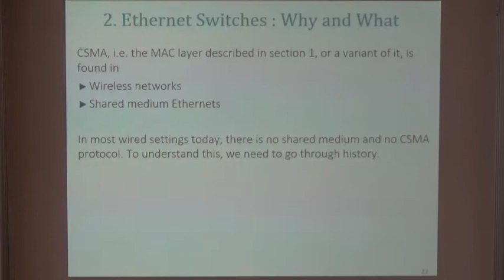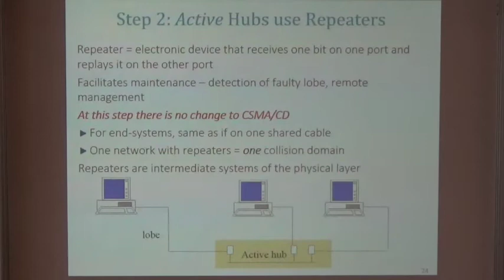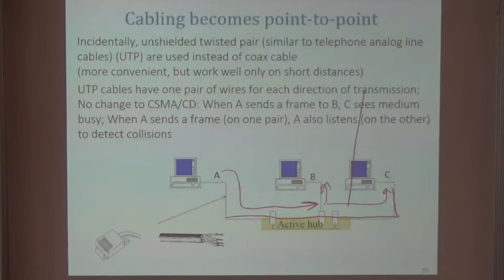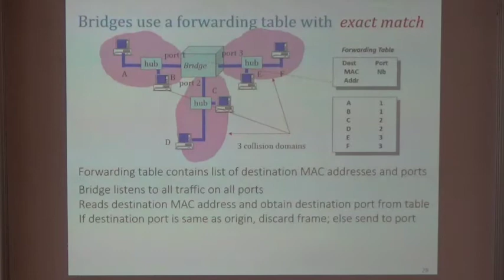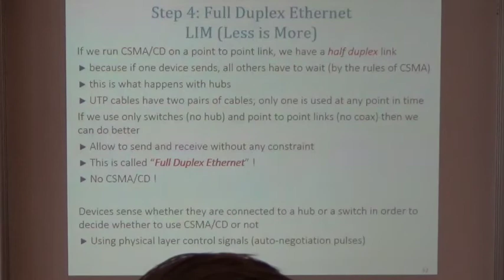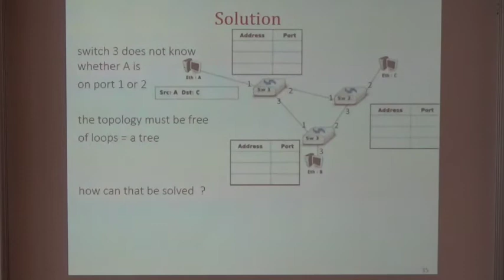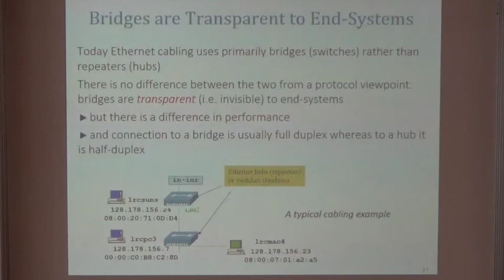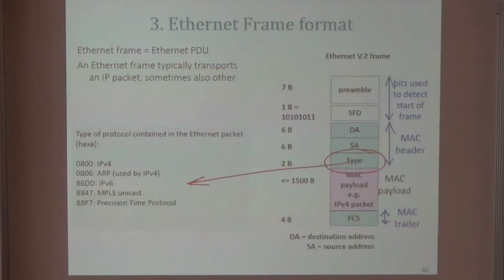TCP-IP 2016: The MAC layer - part 2